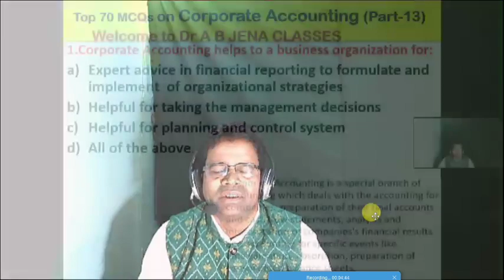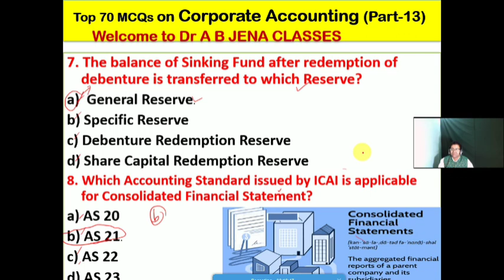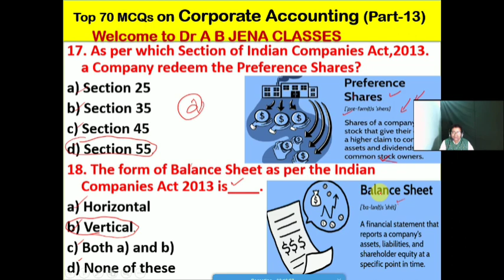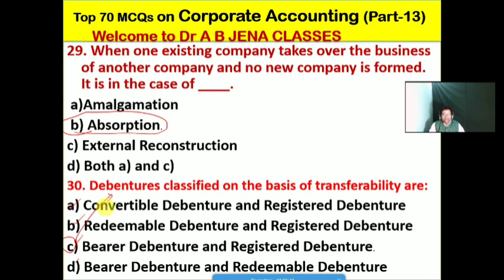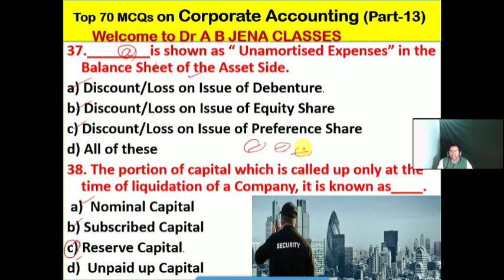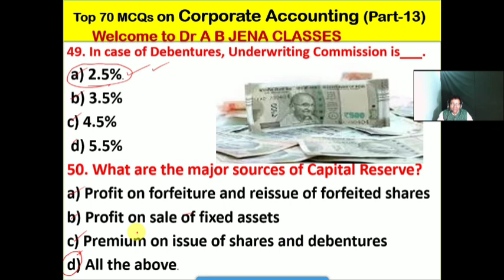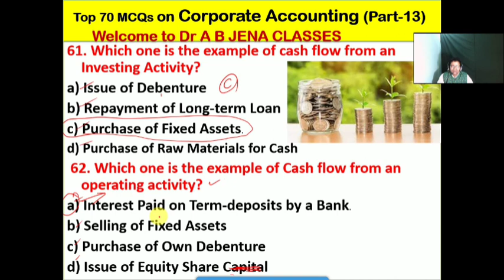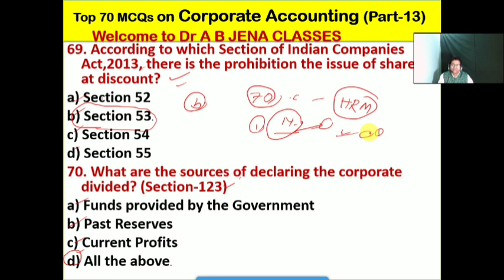Corporate Accounting | Accounting 70 MCQ | SSB Commerce MCQ Series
Vital 70 MCQs on Corporate Accounting|
|SSB MCQs Series for Commerce Subject|
|Part-13||
Also Useful for Board Exam||
Dr A B JENA CLASSES#
This video lecture will be helpful and useful for the
1) BCOM   Students |
2) MCOM Students #
3) BBA  Students |
4) MBA Students #
6) MFC Students #
7) CA&ICWA Foundation Courses |
I have discussed the following important concepts and meaning and MCQs from Corporate Accounting for the Subject of Commerce
This video lecture will also be helpful for fruitful  for UGC/NTA NET/JRF and Lectureship Exams in
1. Management Subject
2. Commerece Subject
3. PMIR Subject
This video lecture will also be helpful for PhD and PG Entrance Test in
1. Management Subject||
2. Commerece Subject||
3. PMIR Subject||
@DR AB JENA CLASSES||
I duly acknowledge the credit to @Google||Investopedia||Sliteserve|Pixabay||Slideshare||e-Finance Management|Brainly.in||Quick Books||Outlook India||Zee Business||
YouTube Channel: Dr A B JENA CLASSES
Some Important & VALUABLE
Contents & VIDEO Playlist are
1.▶️  General Management
2.▶️ Financial Management
3.▶️ Marketing Management
4.▶️ Cost Accounting
5.▶️ Management Accounting
6.▶️ Financial Accounting
8.▶️ Income Tax
9.▶️ GST & Indirect Tax
10. ▶️ Business Studies
11.▶️Banking & Insurance
12.▶️ Stock Market Terms
13.▶️ India GK
14.▶️Odisha GK
15.▶️Finance&Business Term
16.▶️GK Short Forms
17.▶️Business Short Terms
18.▶️Business Environment
19.▶️Entrepreneurship
20.▶️Auditing
21.▶️Statistics
22.▶️Research Methodology
23.▶️Human Resource Management
24.▶️Corporate Governance
25.▶️Corporate Tax Planning
26.▶️SSB Commerce MCQ Series
27.▶️PGT Commerce  MCQ Series
28.▶️ UGC/NTA NET/JRF Commerce MCQ Series
29.▶️ Present Tense, Past Tense & Future Tense
If any gap/mismatch found therein kindly give your valuable suggestions and comments in the comment section.
Kindly share it among ur friends for more subscription and like.
Friends, Your valuable suggestions and comments are most welcome for next video.